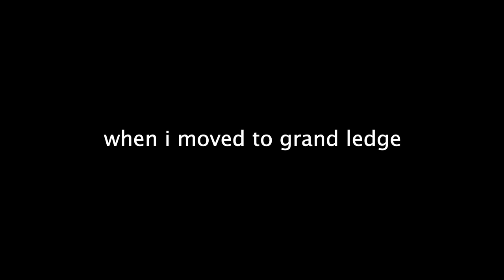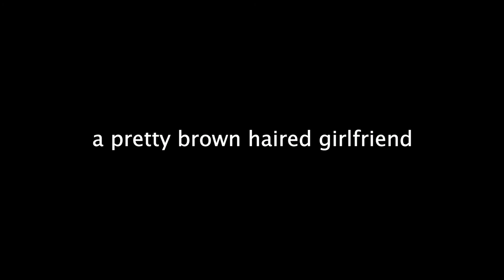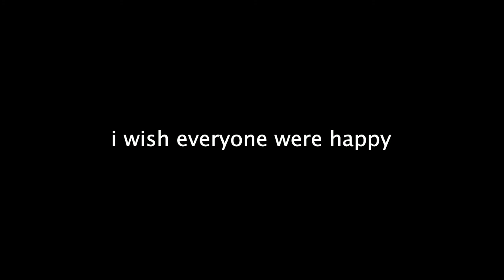paul baribeau - boys like me (lyrics)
my parents made me
in 1980
and i was born in the hot, hot summer
i loved my parents
my parents loved me
but they just couldn't love each other

broken hearted boys like me are everywhere you look

i had a puppy
i named her odie
but we had to put her down last summer
she was my best friend
when i moved to grand ledge
but she had a stroke and couldn't even walk

but broken hearted boys like me are everywhere you look

i had a girlfriend
a pretty brown haired girlfriend
but something awful happened to us one summer
we both got real sad
and by the spring time
we forgot how to love each other

there's no moral to the story
it's just my story and i hope i haven't wasted too much of your time
it's just a song i sing
cause song singing makes me happy
i wish that were true
i wish everyone were happy